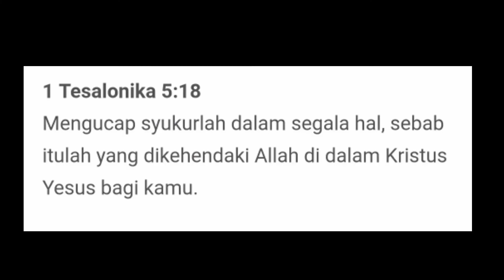Minecraft Story For Kids - GREED VILAGER -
I hope you enjoy this video and i impatient to upload Animation Video for next time